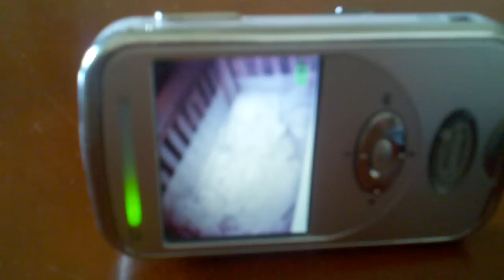Bouncing ghost baby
Claire's favorite new thing to do while playing in her crib instead or sleeping.